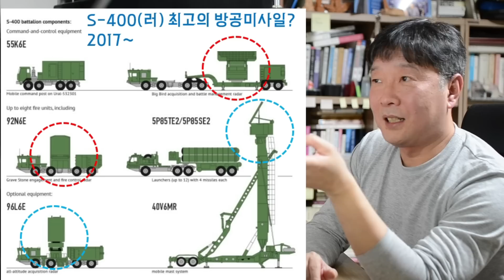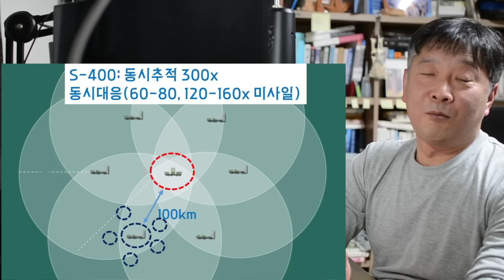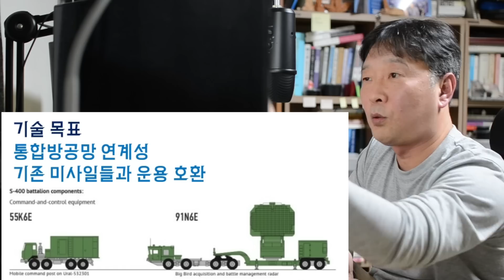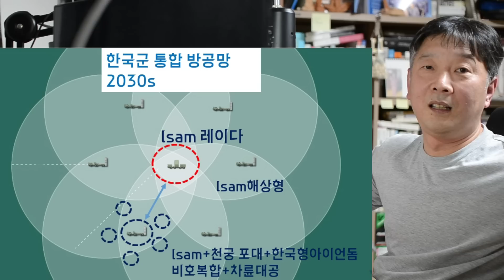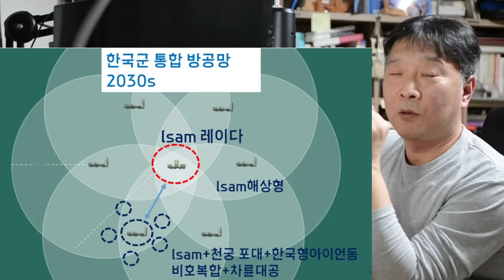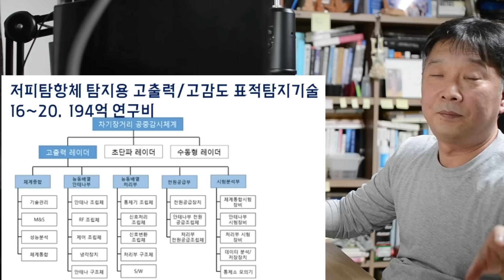S-400 방공미사일. 천궁+LSAM의 지향점? F-35 잡을 수 있나?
[국방논평#262]